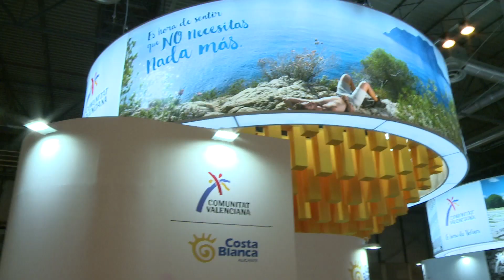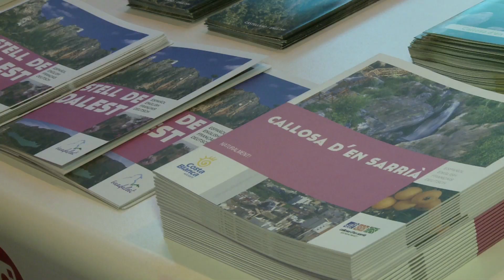FITUR 2016 PROMOCION COSTA BLANCA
El presidente del Gobierno Provincial, César Sánchez, ha anunciado esta mañana desde Madrid, donde ha participado en la inauguración oficial de la XXXVI edición de FITUR, los grandes ejes sobre los que pivotará la estrategia promocional del Patronato Costa Blanca este año y cuyas líneas principales pasan por el incremento de las ayudas a la difusión de las fiestas locales en un 18%, así como por la creación de una gran ruta de interior que vertebrará toda la provincia de norte a sur y que permitirá descubrir al visitante la riqueza paisajística, patrimonial y gastronómica de sus municipios.